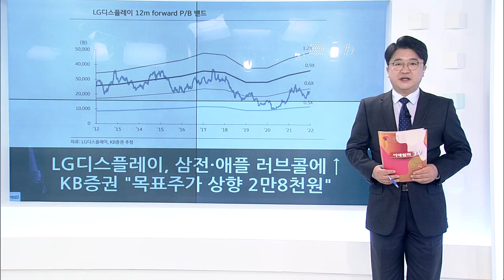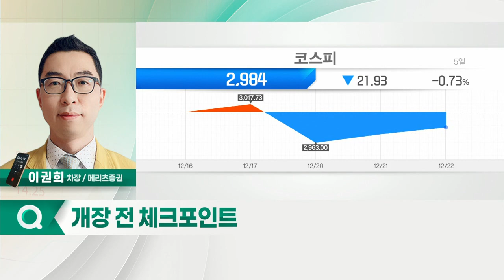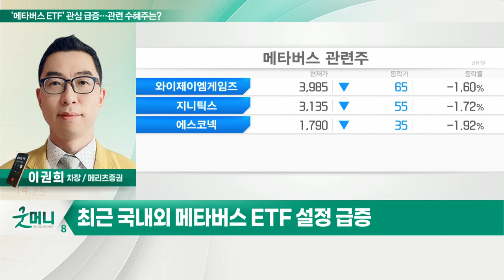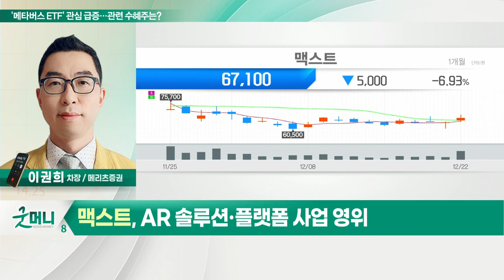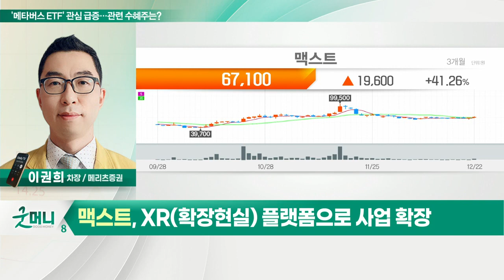맥스트... '메타버스 ETF' 관심 급증…관련 수혜주는?_정성일의 투자 인사이트 (20211223)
- 최근 국내외 메타버스 ETF 설정 급증
- 관련 소프트웨어·하드웨어 업체 관심 확산
- 자이언트스텝, 위지윅스튜디오, 덱스터, 엔비티 등

- AR(증강현실) 기술력 보유
- AR 솔루션·플랫폼 사업 영위
- XR(확장현실) 플랫폼으로 사업 확장